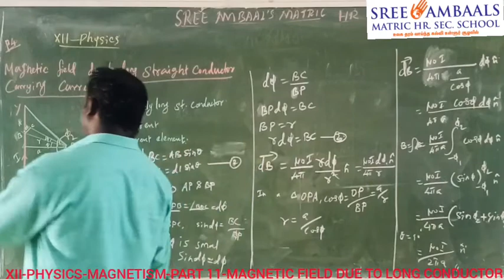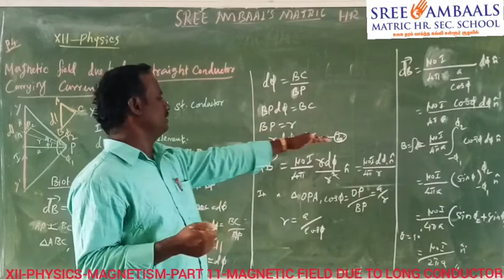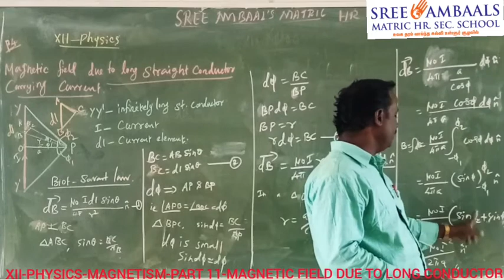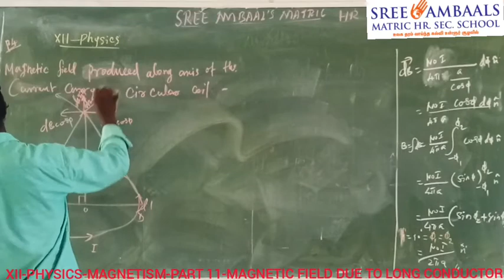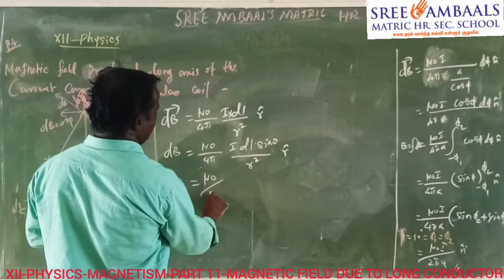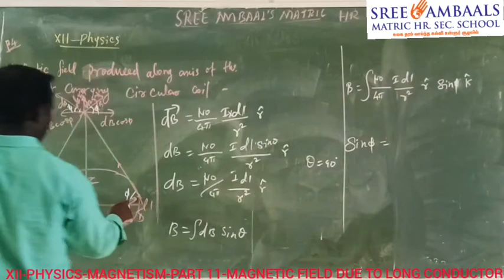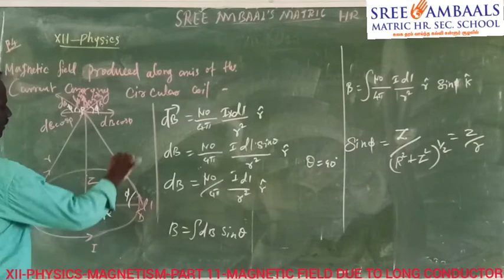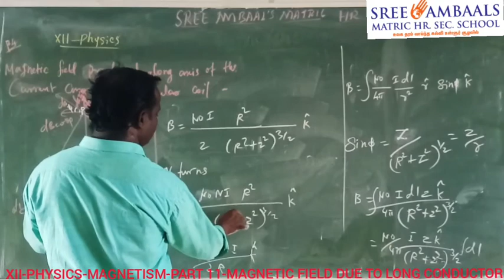Sree Ambaals - XIIth - PHYSICS - MAGNETISM - PART 11 - MAGNETIC FIELD DUE TO LONG CONDUCTOR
School Name: Sree Ambaals Matric Hr. Sec. School, Padalur
Standard: XIIth
Subject: PHYSICS(Samacheer)
Topic: MAGNETISM
Teacher: Selvam